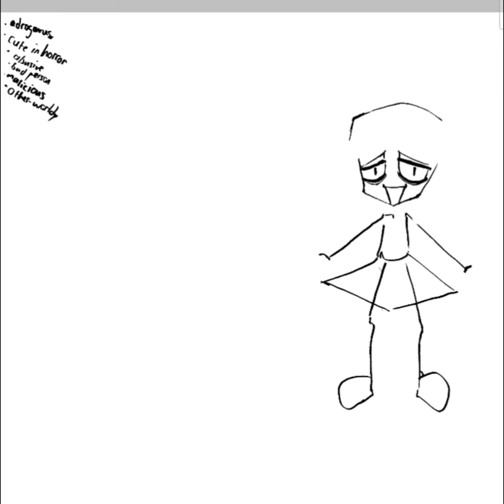new oc⁉️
the file is kinda corrupted so it looks like a vhs tape ...